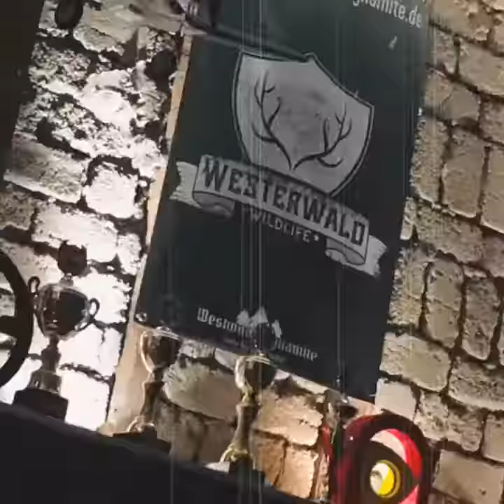Wie Westerwald bist Du?